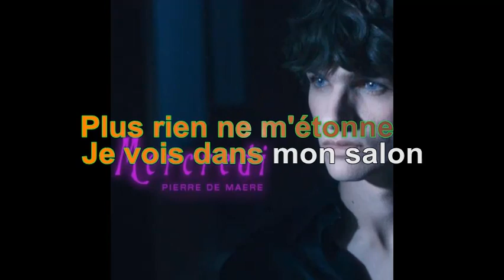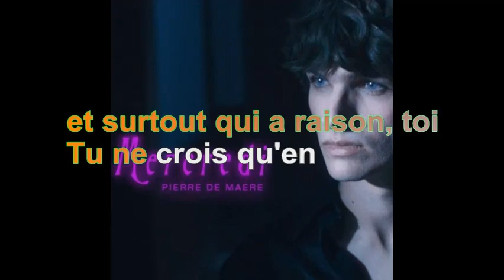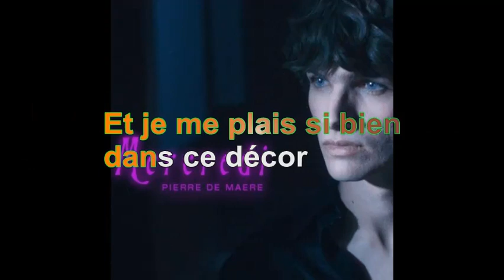Pierre De Maere - Mercredi [Paroles Audio HQ]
100 pour cent France participe au Programme Partenaires d’Amazon EU, un programme d’affiliation publicitaire conçu pour permettre à des sites de percevoir une rémunération grâce à la création de liens vers Amazon.fr

Paroles
Mercredi
Je crois aux fantômes
Aux fées aussi
Si j'ai de la chance
Je verrai les morts
Danser la nuit
Eh eh
Je perds la raison
Plus rien ne m'étonne
Je vois dans mon salon
Un immense monstre qui danse
Mon père qui s'affole
Et me prend pour un con
J'entends sa voix qui raisonne
Partout dans la maison
Moi je plane et retombe en enfance
Maman, j'hallucine
Je vois les morts
C'est l'heure du bal
Regarde-les qui dansent devant moi
Du bout de mes doigts
Je guide leurs pas
Maman, j'hallucine
Et je me plais si bien dans ce décor
Que j'oublierai demain
Mercredi
Aux fées aussi
Danser la nuit
Mercredi
Aux fées aussi
Danser la nuit
Eh eh
Je suis un mauvais garçon
Je maudis vos idoles et vos incantations
Moi je crois aux histoires qui m'enchantent
Eh eh
Tu me fais la leçon
Tu sais bien qui a tort et surtout qui a raison, toi
Tu ne crois qu'en la sainte évidence
Mercredi
Aux fées aussi
Danser la nuit
Mercredi
Aux fées aussi
Danser la nuit
Maman, j'hallucine
Maman, j'hallucine
Que j'oublierai demain
Mercredi
Aux fées aussi
Danser la nuit
Mercredi
Aux fées aussi
Danser la nuit